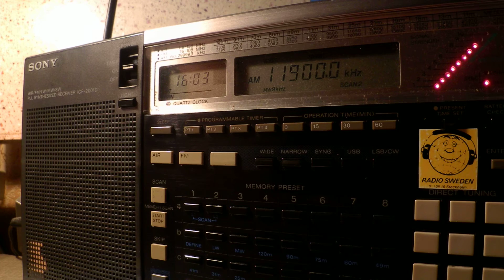13 02 2016 HCJB Voice of The Andes in Chechen to CeAs 1602 on 11900 Nauen